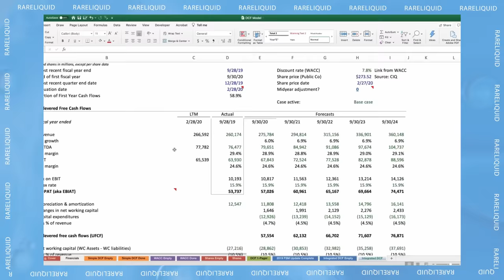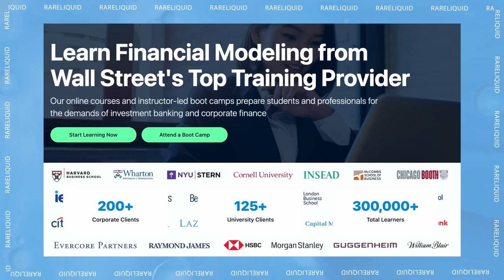Inside the World of the 3 Largest Investment Banks!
Hear from Wharton MBA students about their internship experiences at Goldman Sachs, Morgan Stanley, and JP Morgan.

⏱Timestamps⏱
0:00 - Introduction
0:38 - Interview Starts